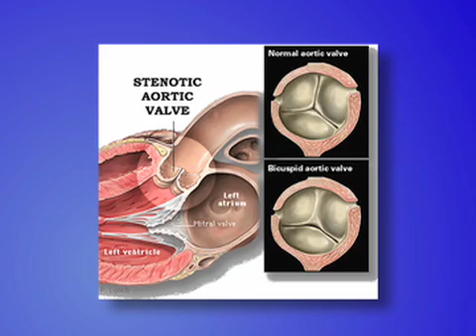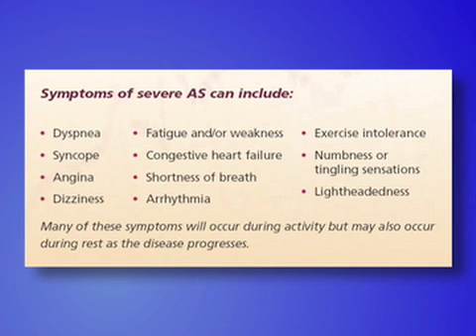Recognizing Aortic Stenosis Symptoms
This video is one of four describing aortic stenosis, and is geared towards healthcare professionals. The purpose of these videos is to provide information on aortic stenosis, its symptoms, diagnosis and treatment for primary care physicians.